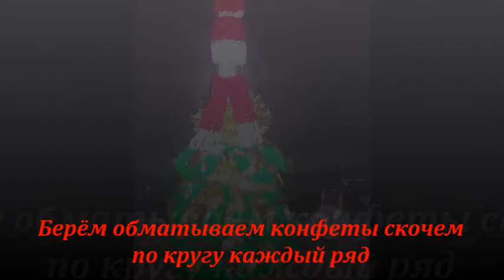Ёлка +из конфет-своими руками.Удиви подарком!Ёлки - youtube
Ирина Загородняя#Новогодняя елка-оригинальная ёлка своими руками,так же если хотите что бы я показала как делаются шарфик и шапочка оставляйте лайки,коменты.Так же переходите ко мне в группу в вк подписываемся на мой канал

Подписываемся на мой канал Ирины Загородней Вы найдёте много интересного сделанного своими руками.